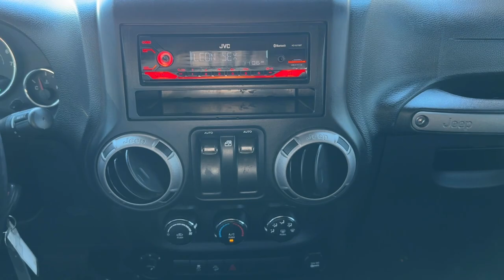2017 Jeep Wrangler Norco, Corona, Riverside, San Bernardino, Ontario, CA PRA8372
Black Clearcoat Used 2017 Jeep Wrangler Sport available in Norco, California at

** COMING SOON ** This vehicle is currently undergoing the reconditioning process and will be available to purchase shortly.** JEEP CERTIFIED **.Certified.FCA US LLC Certified Pre-Owned Details:* Roadside Assistance* Includes First Day Rental Car Rental Allowance and Trip Interruption Benefits. SiriusXM 3 month trial subscription* Limited Warranty: 3 Month/3000 Mile (whichever comes first) after new car warranty expires or from certified purchase date* Transferable Warranty* Powertrain Limited Warranty: 84 Month/100000 Mile (whichever comes first) from original in-service date* 125 Point Inspection* Vehicle History* Warranty Deductible: $100Clean CARFAX.To see more quality vehicles like this one right here just or dial . All prices subject to government fees and taxes any finance charges $85 dealer doc fee and any emission testing charge. Sale prices do not include dealer installed accessories which can be purchased for an additional cost. If shipping is required dealership must facilitate no exceptions. This vehicle MAY have the following features. Please inspect vehicle BEFORE purchasing to ensure feature accuracy. Power Convenience Group (Auto-Dimming Mirror w/Reading Lamp Front 1-Touch Down Power Windows and Security Alarm) Quick Order Package 24S (17 x 7.5 Aluminum Wheels and Air Conditioning) FCA US LLC Certified Pre-Owned Certified 16 x 7.0 Luxury Styled Steel Wheels 3.21 Rear Axle Ratio 4-Wheel Disc Brakes 8 Speakers ABS brakes AM/FM radio Audio Jack Input for Mobile Devices Brake assist CD player Cloth Seats w/Adjustable Head Restraints Compass Driver door bin Driver vanity mirror Dual front impact airbags Electronic Stability Control Front anti-roll bar Front Bucket Seats Front Center Armrest w/Storage Front fog lights Integrated roll-over protection Low tire pressure warning Normal Duty Suspension Occupant sensing airbag Outside temperature display Passenger door bin Passenger vanity mirror Power steering Radio: 130 Rear anti-roll bar Speed control Steering wheel mounted audio controls Supplemental Front Seat Side Airbags Tachometer Tilt steering wheel Traction control Trip computer Tubular Side Steps and Variably intermittent wiperS.Awards:* 2017 KBB.com Best Resale Value Awards * 2017 KBB.com 10 Coolest Cars Under $25000 * 2017 KBB.com 10 Best SUVs Under $25000 * 2017 KBB.com 10 Most Fun SUVs * 2017 KBB.com 10 Most Awarded Cars * 2017 KBB.com 10 Most Awarded Brands
Power Convenience Group,Quick Order Package 24S,8 Speakers,AM/FM radio,Audio Jack Input for Mobile Devices,CD player,Radio: 130,Air Conditioning,Front 1-Touch Down Power Windows,Power steering,Security Alarm,Steering wheel mounted audio controls,Normal Duty Suspension,Traction control,4-Wheel Disc Brakes,ABS brakes,Dual front impact airbags,Front anti-roll bar,Integrated roll-over protection,Low tire pressure warning,Occupant sensing airbag,Rear anti-roll bar,Supplemental Front Seat Side Airbags,Brake assist,Electronic Stability Control,Tubular Side Steps,Front fog lights,Speed control,Auto-Dimming Mirror w/Reading Lamp,Cloth Seats w/Adjustable Head Restraints,Compass,Driver door bin,Driver vanity mirror,Outside temperature display,Passenger vanity mirror,Tachometer,Tilt steering wheel,Trip computer,Front Bucket Seats,Front Center Armrest w/Storage,Passenger door bin,16 x 7.0 Luxury Styled Steel Wheels,17 x 7.5 Aluminum Wheels,Variably intermittent wipers,3.21 Rear Axle Ratio,** JEEP CERTIFIED **,WHEELS: 17 X 7.5 ALUMINUM,BLACK  CLOTH SEATS W/ADJUSTABLE HEAD RESTRAINTS,BLACK CLEARCOAT,TRANSMISSION: 5-SPEED AUTOMATIC (W5A580)  -inc: Tip Start  Hill Descent Control,SUPPLEMENTAL FRONT SEAT SIDE AIR BAGS,AIR CONDITIONING,TUBULAR SIDE STEPS,QUICK ORDER PACKAGE 24S  -inc: Engine: 3.6L V6 24V VVT  Transmission: 5-Speed Automatic (W5A580)  Air Conditioning  Tires: P255/75R17 OWL On/Off Road  Wheels: 17 x 7.5 Aluminum  Leather Wrapped Steering Wheel  Chrome/Leather Wrapped Shift Knob,ENGINE: 3.6L V6 24V VVT  (STD),3.21 REAR AXLE RATIO  (STD),TIRES: P255/75R17 OWL ON/OFF ROAD,POWER CONVENIENCE GROUP  -inc: Auto Dim Mirror w/Reading Lamp  Front 1-Touch Down Power Windows  Power Heated Mirrors  Security Alarm  Power Locks  Remote Keyless Entry,Four Wheel Drive,Pow